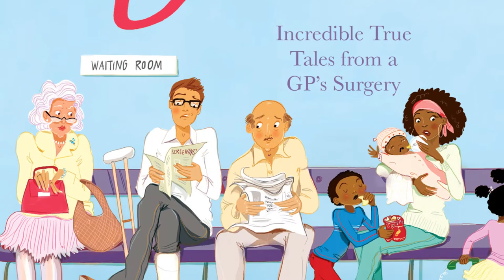DOCTOR, DOCTOR by Dr Rosemary Leonard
As the resident expert on 'BBC Breakfast', Dr Rosemary is one of the best-known GPs in Britain. In DOCTOR, DOCTOR, Dr Rosemary writes with warmth, humour and honesty as she recalls the stories of 20 of her most memorable patients from her 25 years working as a GP in south London.

From an octogenarian nymphomaniac to a teenager in labour with a baby she didn't know about, when Dr Rosemary opens her surgery door she doesn't know who's going to walk in.